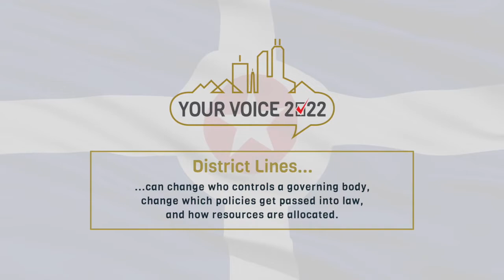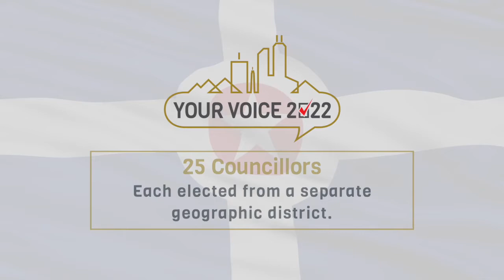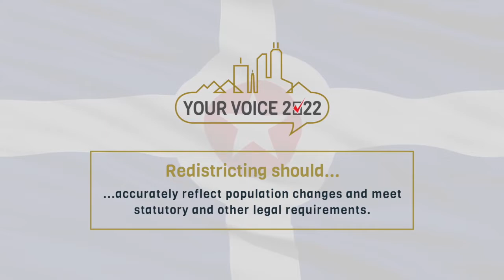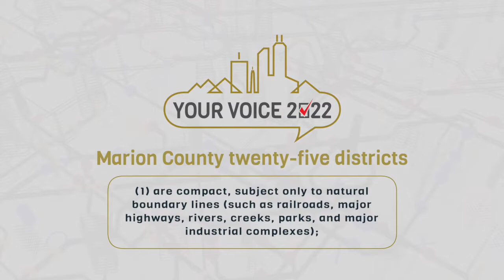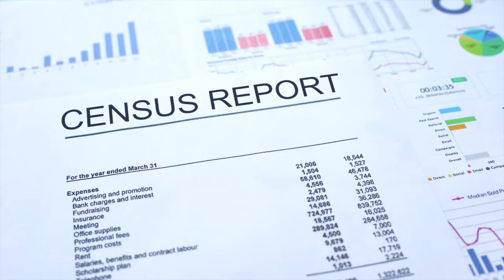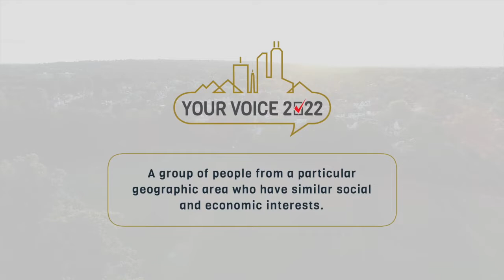Your Voice 2022 Redistricting Forum Warren Township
Your Voice 2022 is an information and engagement campaign to bring awareness to the Indianapolis-Marion County redistricting process for 2022. The goal of Your Voice is to hear from Indianapolis residents, like you, about your priorities for mapping future City-County Council districts.